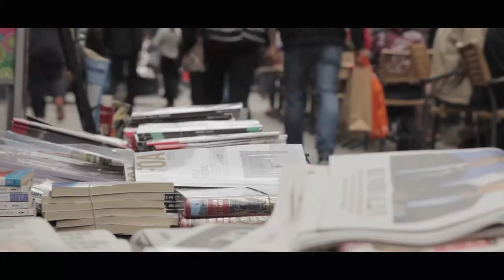Canción de la Ciudad | Agustina y Ernesto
La música los hizo conocerse. Comenzaron a viajar y llevar sus instrumentos, tocando en bares y calles de Argentina y otros países. Agustina con su bandoneón, y Ernesto con piano primero y acordeón después, se entrelazan para hacer tangos, chamamés, jazz, y otros géneros. En las peatonales de Rosario, sus temas cobran fuerza entre las multitudes que se desplazan. Consideran que hay un aprendizaje empírico en el hecho de llevar la música a la calle, que no se logra solo con libros. “Podés trabajar mucho en un arreglo, pero es cuando estás tocando en la calle que descubrís lo que realmente funciona”.

Canción de la Ciudad | Sinopsis

Las calles del centro urbano de Rosario son plaza para múltiples formas de la economía informal y entre ellas, los músicos callejeros forman parte de los que resignifican a diario un espacio dispuesto para el tránsito. Se apropian de los pasillos de concreto y dan un nuevo sentido al desplazamiento de miles de personas que por veces parecen haber naturalizado la calle y sus actores, pasando por alto dichas intervenciones.

Canción de la ciudad es una serie documental transmedia que aborda las historias humanas que hay detrás de las melodías que están entretejidas por las peatonales céntricas de Rosario. Son esos escenarios repletos de cruces e interacciones el punto donde convergen todos los relatos de este documental. Mediante un sitio web como nodo principal para la exploración de las historias, los usuarios pueden acceder a complementos de la trama principal, posibilitando el acceso y la participación en diferentes entornos, soportes y lenguajes.